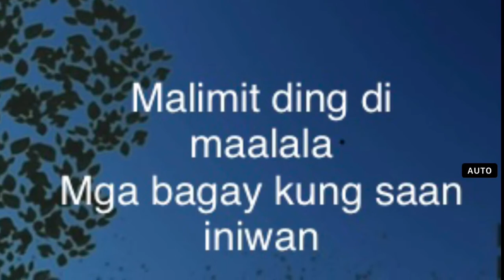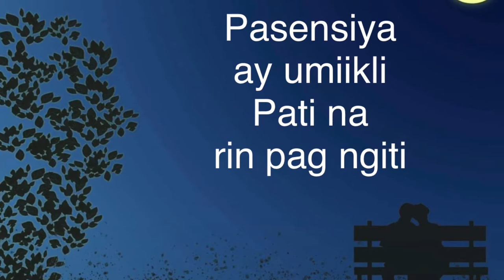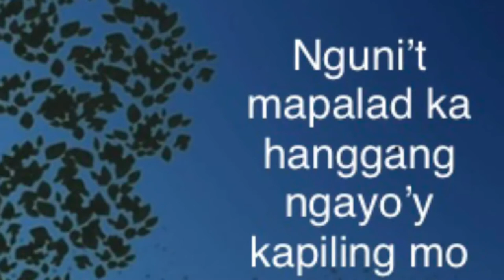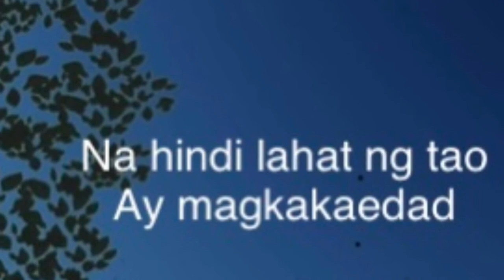SINYOR: Hindi Lahat Magkakaedad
A song about senior citizens that they can dance to!